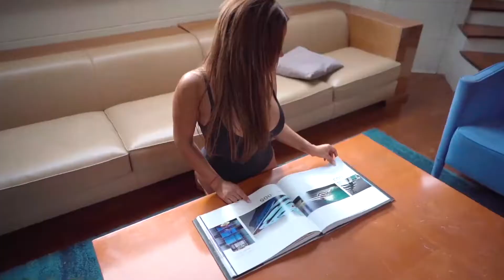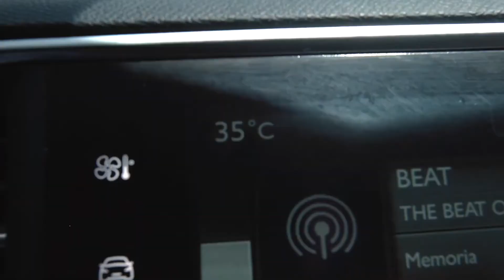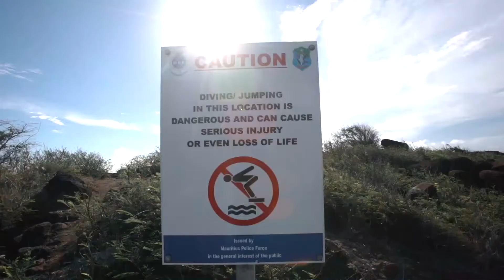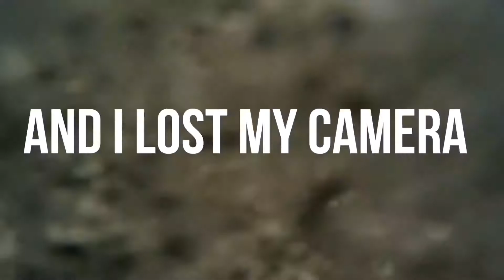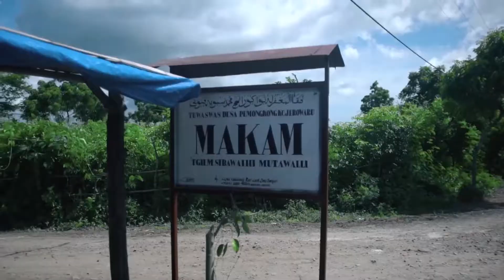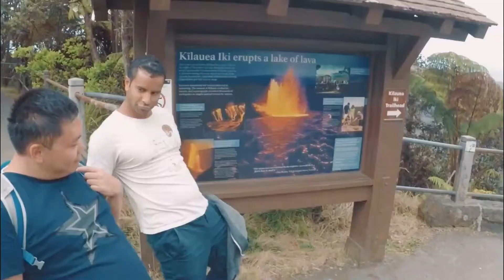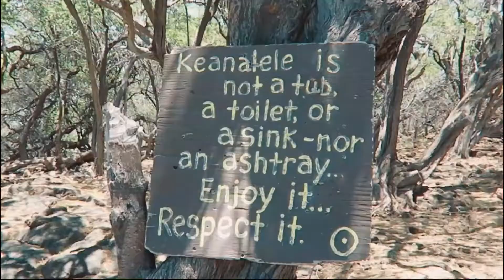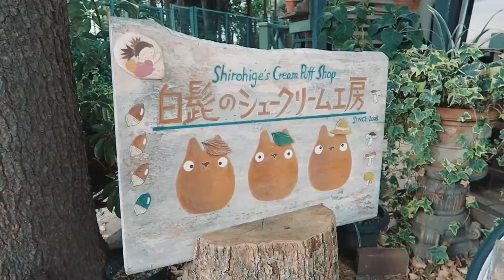Modern Talking, Boney M, CC.Catch Remix 80's - Best Remix Of Popular Songs #10